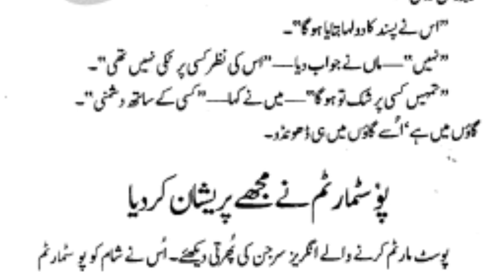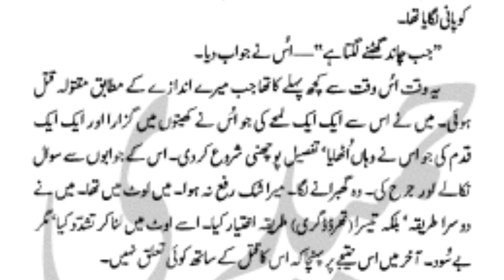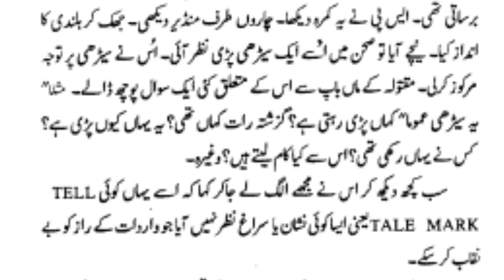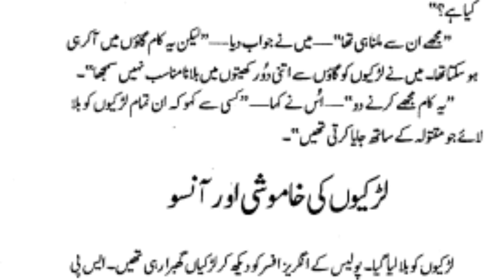Rasi Ka Raaz | رسی کا راز | Ep01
Agar Aap Rozana ik Behtareen sachi sabak amoz kahaniyan sunna chahtay hain to hamare channel ko zaror subscriber krain.

Facebook Pr New Updates k leay like krain Thanks.